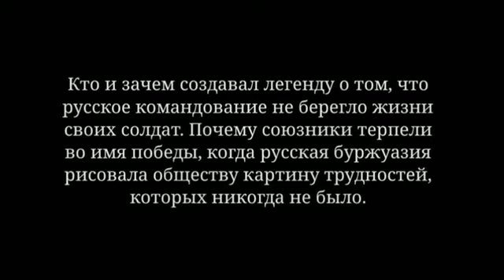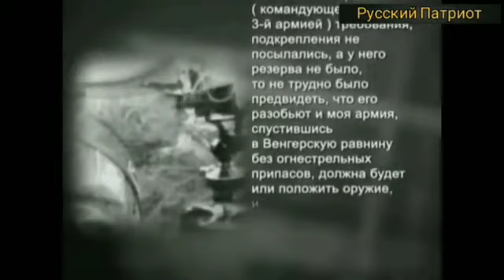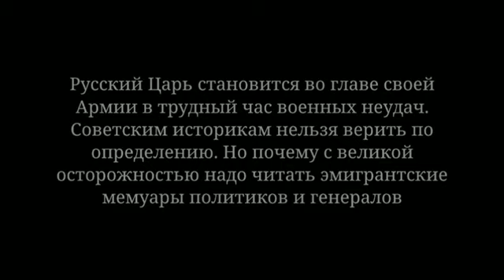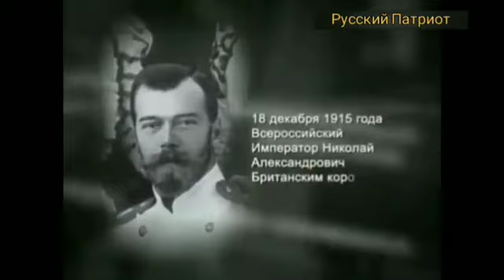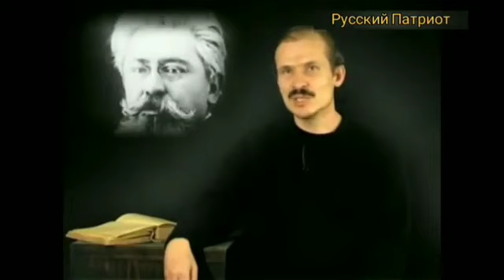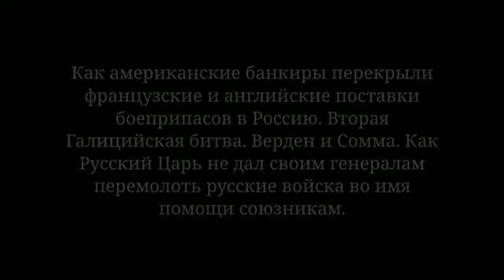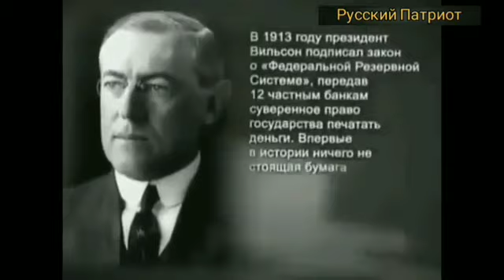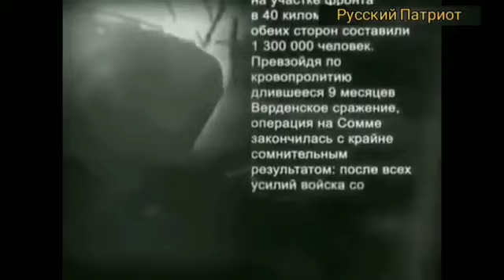История России 20 век.19,20,21 серии. Первая Мировая война.Верх. главноком-щий. Брусиловский прорыв.